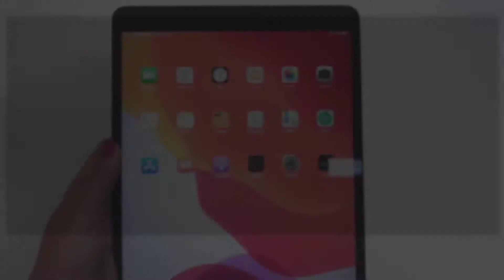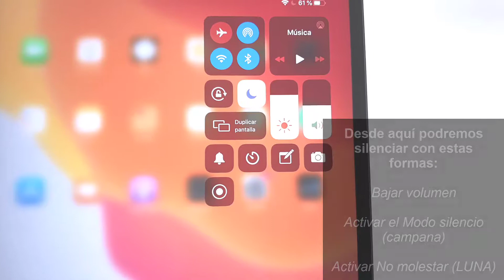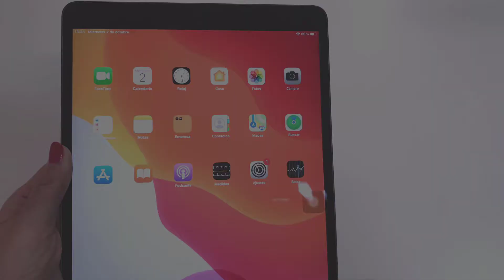Cómo silenciar iPad Air 3 y iPad Air 2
Videotutorial de Solvetic para poder poner en silencio rápidamente un iPad Air 3 o silenciar un iPad Air 2. 🔻 ⭐TUTORIAL COMPLETO